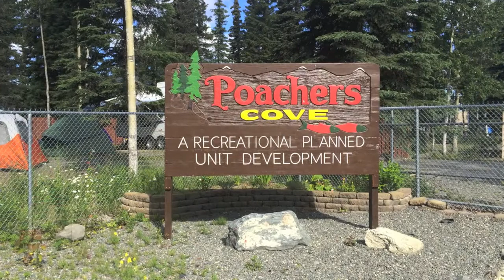Alaska 2014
Tung Nate Chris venture to Alaska